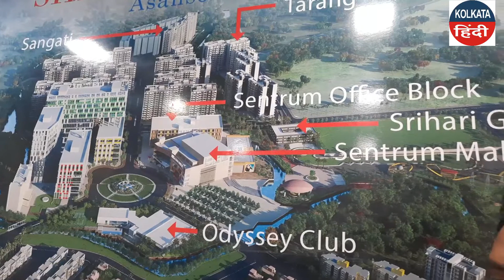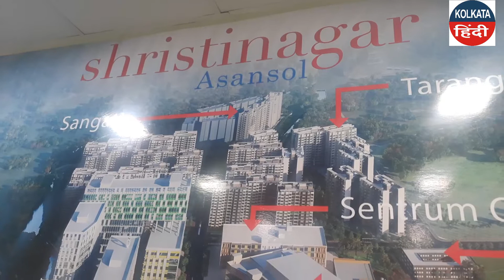Binay Chaudhary talks about Asansol's biggest real estate project Shristi Nagar